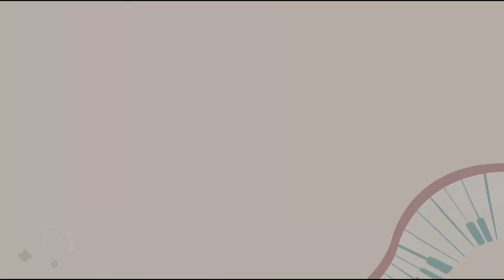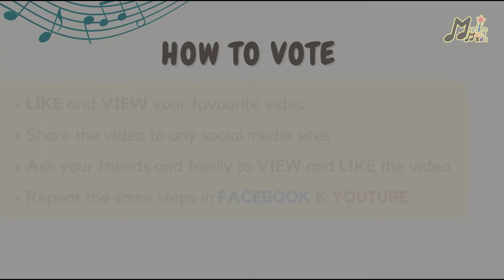SS158_Muhammad Irfan Danial bin Azhari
【Program Maestro Muda Talentime 2022】MUHAMMAD IRFAN DANIAL BIN AZHARI | Senior Level | District Level | Piano

Piano - Memory
Piano - River Flows in You